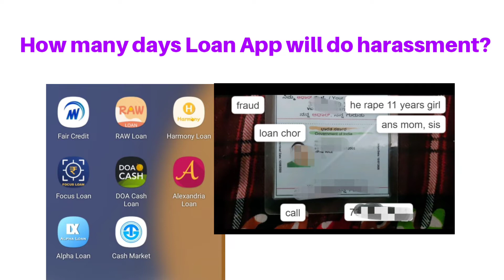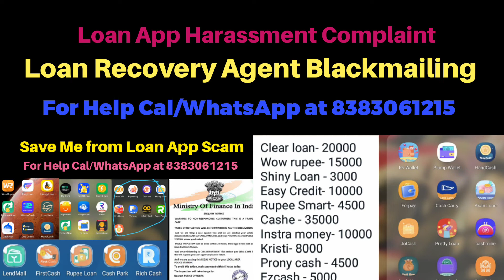Verifile Ind Loan App Harassment youth commit suicide in Hyderabad,How to save from Loan App Trap?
Instant Loan App Harassment

HYDERABAD:  In yet another tragic end to an innocent life,  a 25-year-old youth  Mohammad Khaja died by suicide when the operators of a loan app, who had advanced him a loan began humiliating him by calling up his family members.

He was one among 15 victims who took the extreme step in the recent past unable to bear the harassment. The agents who abuse the borrowers by calling their families, relatives, and friends, push them to the brink of breaking down which is forcing them to end their lives.

Mohammad Khaja, 25, took his life by hanging from the ceiling of a room in his house late on Wednesday night after his father demanded to know why he was getting calls abusing him for not repaying the loan.
In January, Khaja told his father that he got a job but in fact, he took a loan and acted as if he was getting his pay regularly. Though he had re-paid the loan, the operators kept increasing pressure for payment of the interest portion.

loan app,
loan apps for students,
loan application,
loan app in pakistan,
loan app bangladesh,
loan app hack,
loan app high amount,
loan app hindi,
loan app harassment complaint telugu,
handy loan app,
how to delete contact list from loan app,